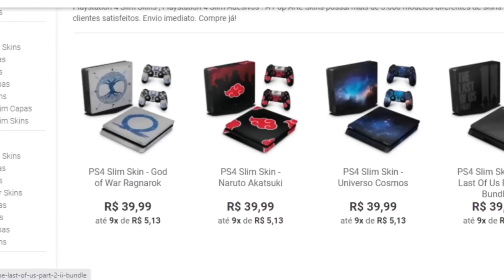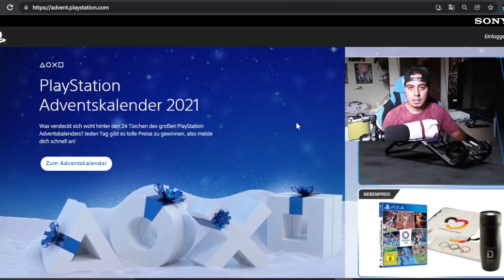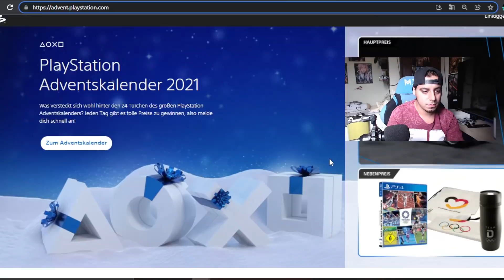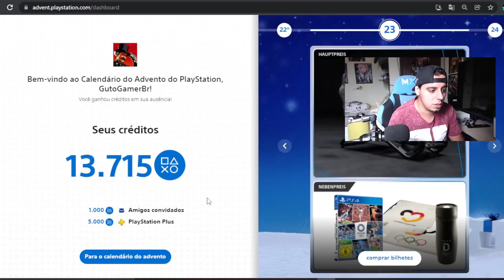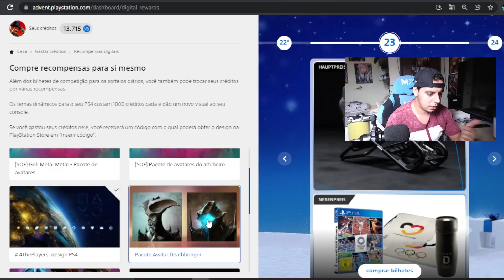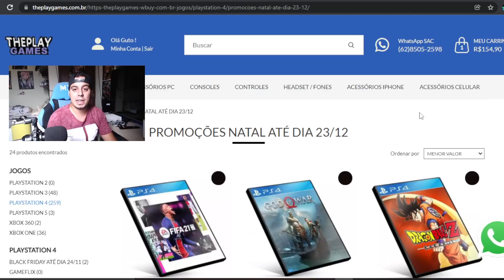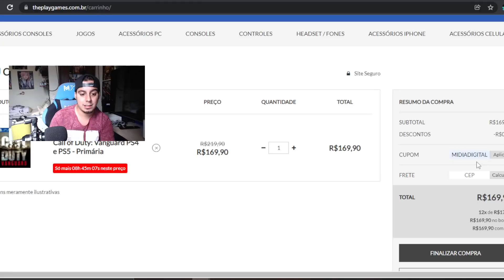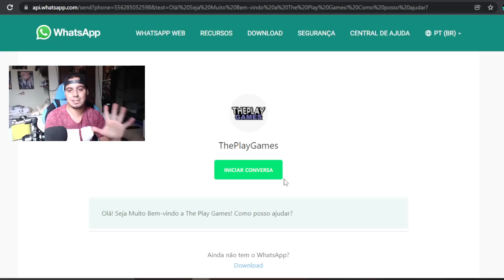CORRE !!! MUITOS CÓDIGOS GRÁTIS NO PS4 PARA TODOS !!!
Cisne Games